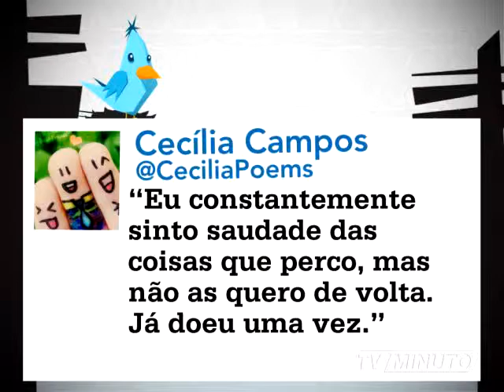MTUI 301 mpeg4